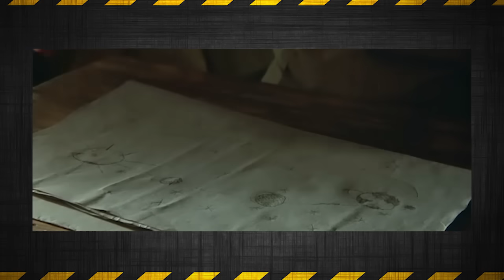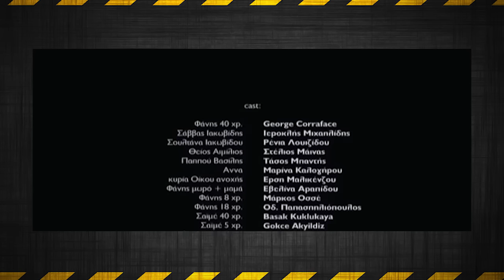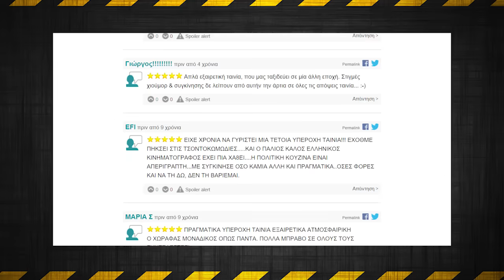ΘΑΨΕ ΤΟ ΣΕΝΑΡΙΟ - 14 - Πολίτικη Κουζίνα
Επιτέλους. Ήρθε ο καιρός να θαφτεί η πιο υπερτιμημένη ελληνική ταινία των τελευταίων χρόνων. Ζωρζ Χωραφέις και Πολίτικη Κουζίνα.